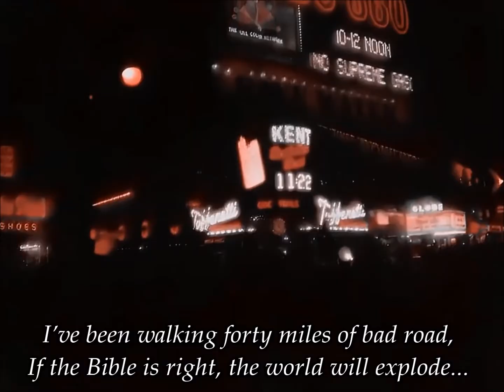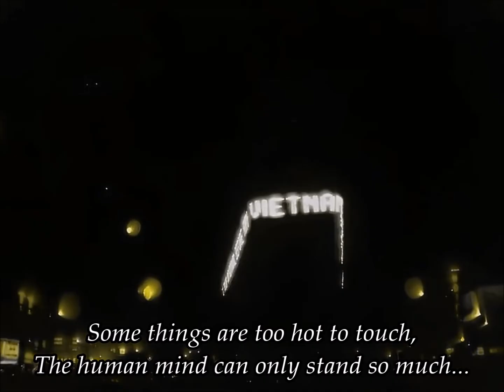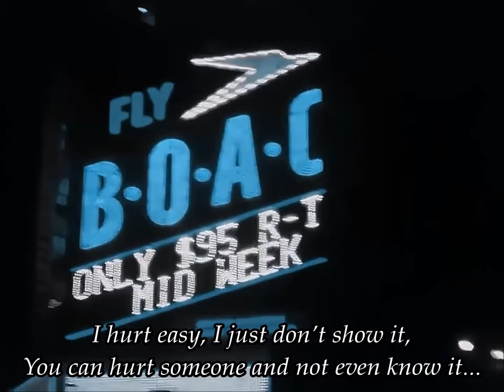Bob Dylan - Things Have Changed (Lyric video)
from the film "Wonder Boys" 2000